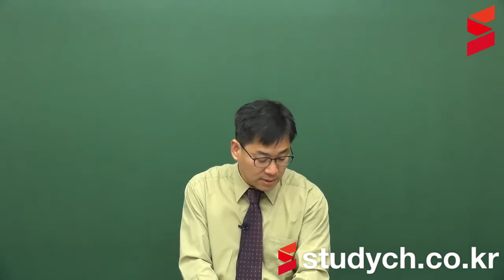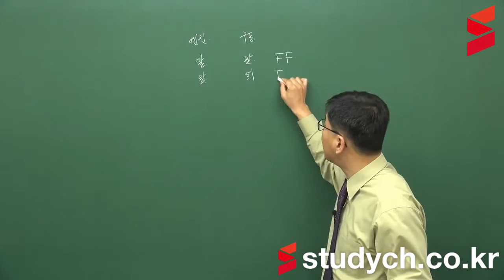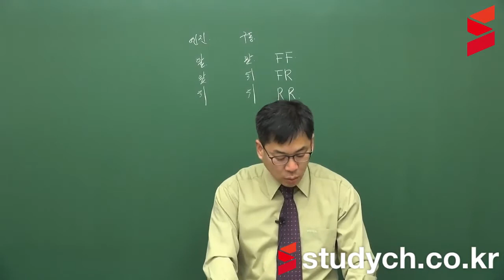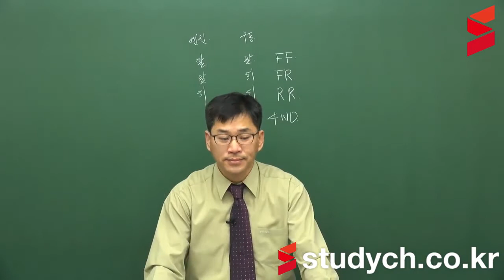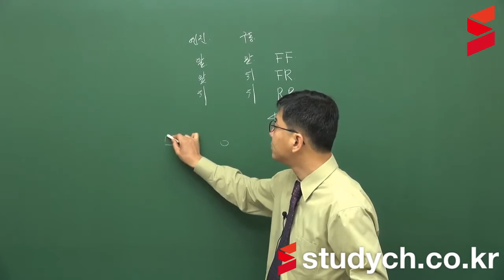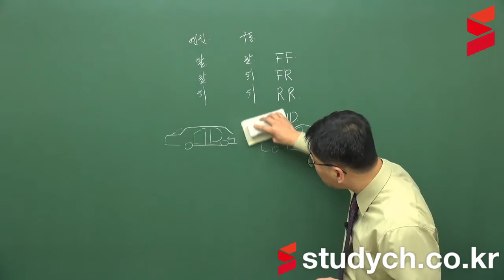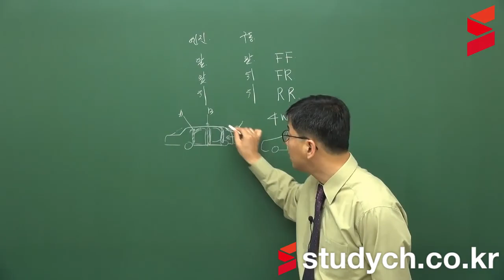[스터디채널] 자동차구조원리